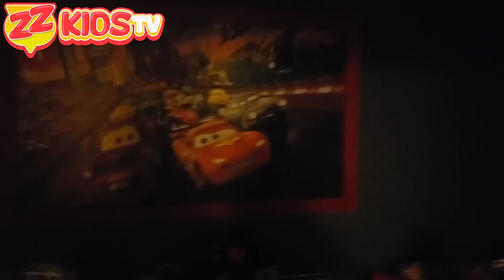Zontay Family Plays Hide and Seek With Santa Clause! ZZ Kids TV Christmas Video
Zontay Family had a blast playing hide and seek with Santa Clause! By the way, who is Santa Clause?

ZZ Kids TV Family Vacations / Trips / Travel Vlogs
Cute Monster Skits! Vlogskit
ZZ Kids TV Funny Skits! Vlogskit